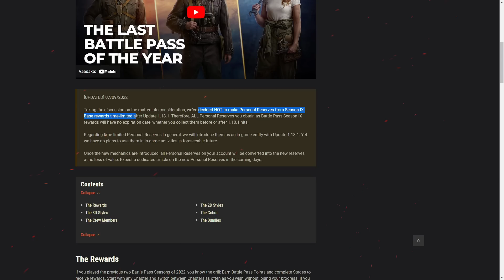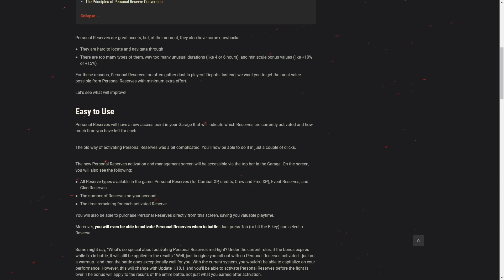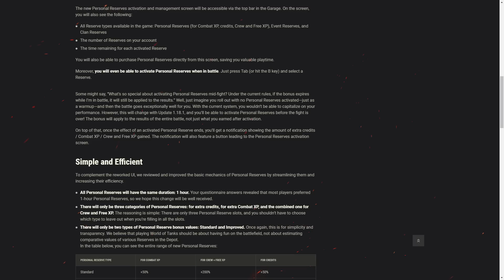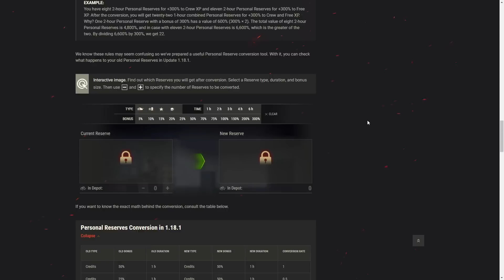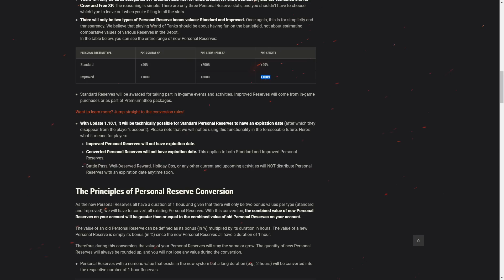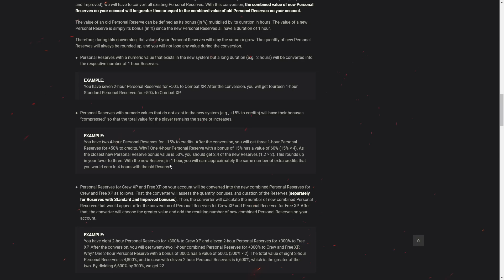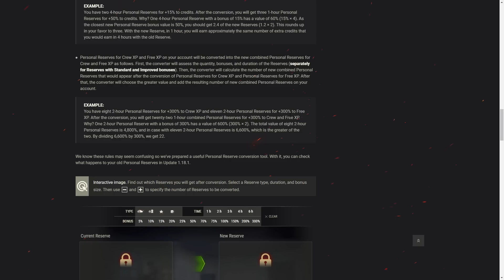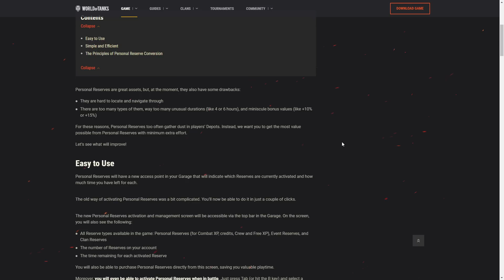New Personal Reserves in World of Tanks Update 1.18.1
World of Tanks New Personal Reserves, Coversion, Free XP and Crew XP, 100% Credit Booster and more. World of Tanks Update 1.18.1 Patch News.

00:00 Introduction
00:30 Updated Expiration Article
02:05 Why they doing it?
03:10 Easy to Use
04:35 Mid-Battle Activation
07:25 What Changed to the Reserves
11:38 Expiration Date info
13:10 Conversion
18:30 Conclusion

Today they released article about the upcoming changes to the Personal Reserves system in update 1.18.1, so in this video I try to explaine it as good as I can. There are quite a lot of changes with that...